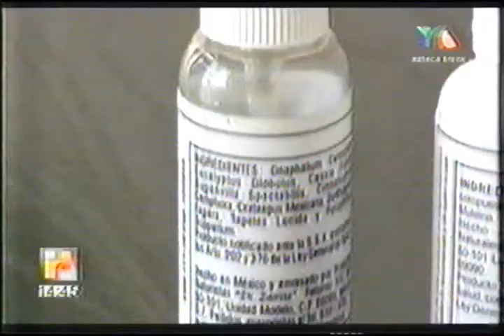99 Suicidios en lo que va del año